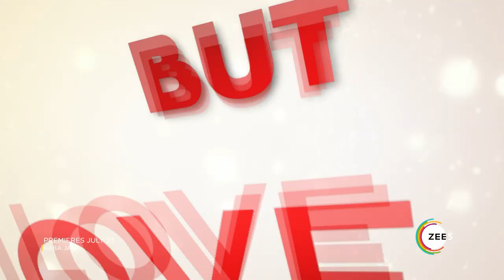Baba Jani | Official Trailer | Premieres July 23 On ZEE5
Baba Jani is an Urdu drama serial. The story revolves around Asfand, an orphan, who takes the responsibility of raising his sisters, Najiba, Naila and Nabila. After getting his sisters settled, Asfand decides to get married to the love of his life, Mehwish, but his sisters separate them. Later, the sisters make Asfand's life miserable after he marries a widow against their wish.